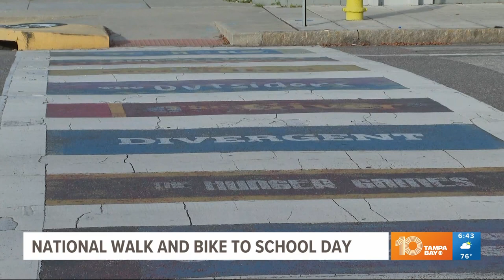Wednesday is 'National Walk to School Day'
The day is meant to raise awareness about the need for safe routes to school.